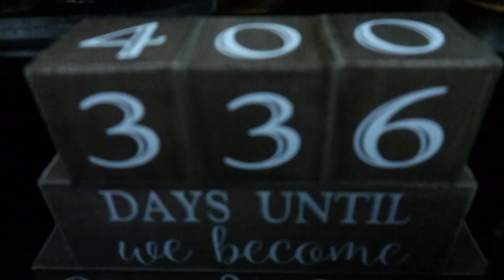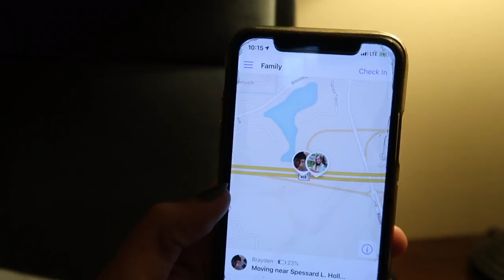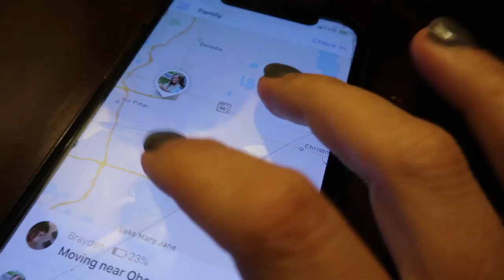SHE WON 5 TICKETS!!!